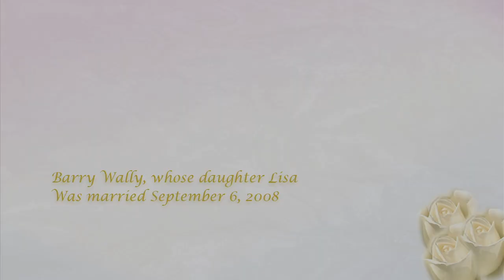The Wedding Matters: Barry Wally (daughter Lisa married September 6, 2008)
We're proud to present "The Wedding Matters" -- a people-powered project launched by the Courage Campaign Institute's Entertainment Industry Equality Team earlier this year. In just one day, 38 videos about the meaning of marriage equality were produced by 119 volunteers on a budget of $1,600 (scroll down to the bottom to watch a "Making of..." video).